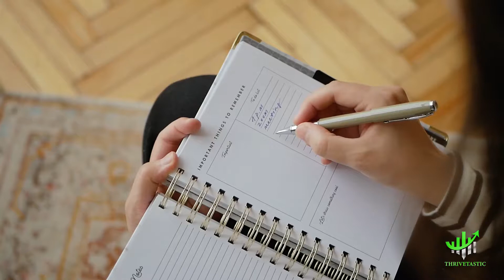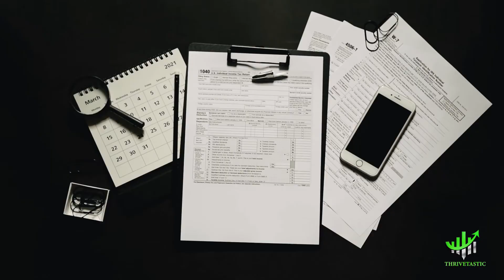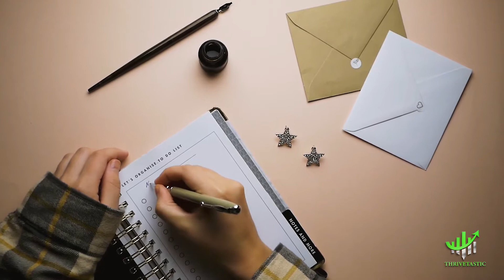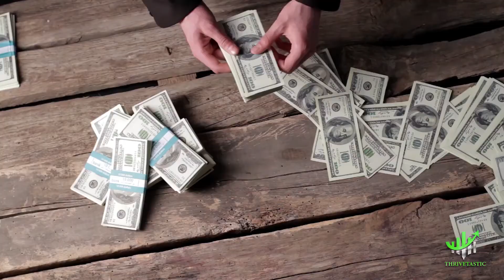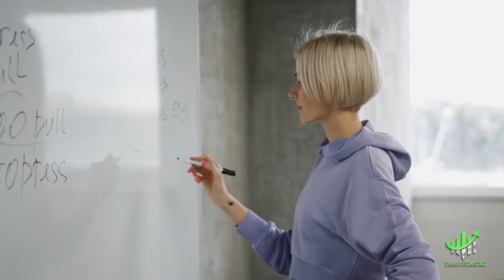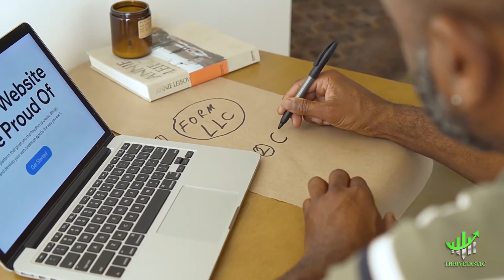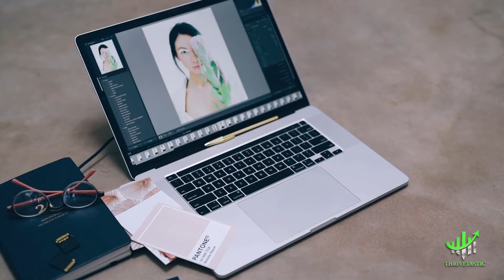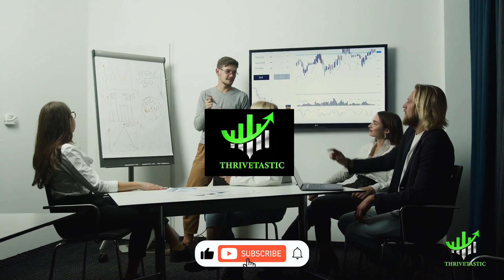Top 10 Most Profitable Businesses You Can Start In 2022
In this video we will show you The Top 10 Most Profitable Businesses You Can Start In 2022